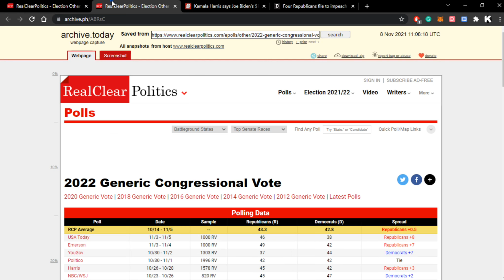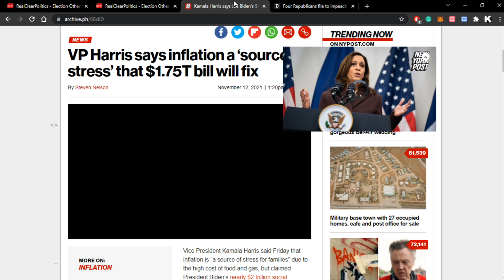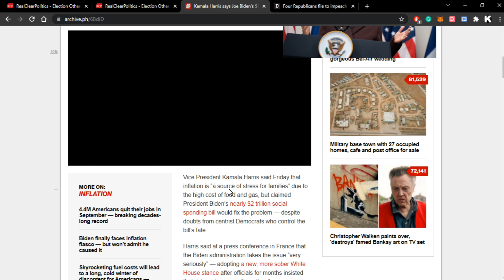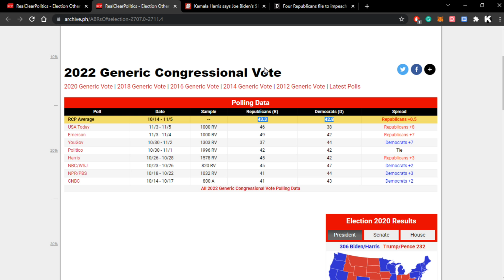Can Brändon Be Impeäched???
Bitcoin - 3MteKShKD2VfBbvXb19ECfiNYsbG6hpxqh
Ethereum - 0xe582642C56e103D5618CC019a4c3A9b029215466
Litecoin - MAjAj6P2XapoCrFUtHjaowGDwiFyqKXquw